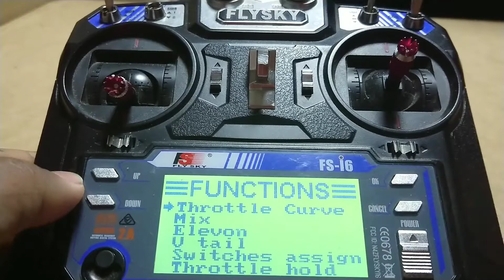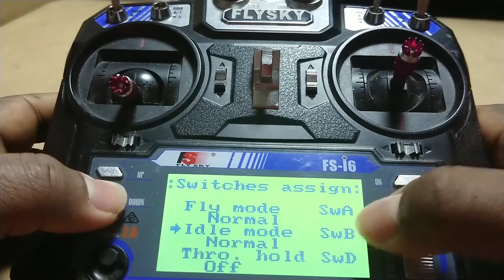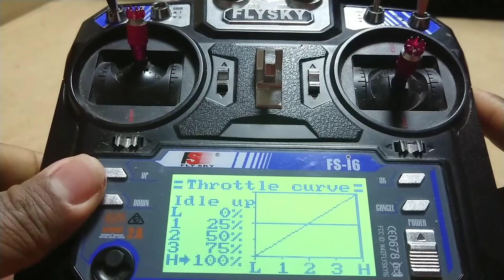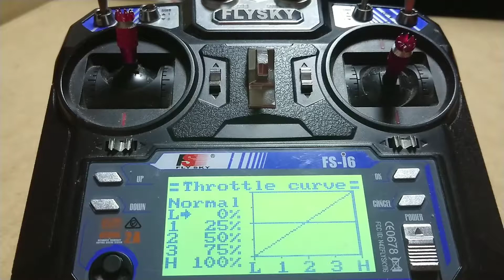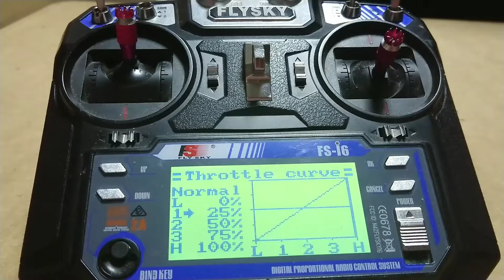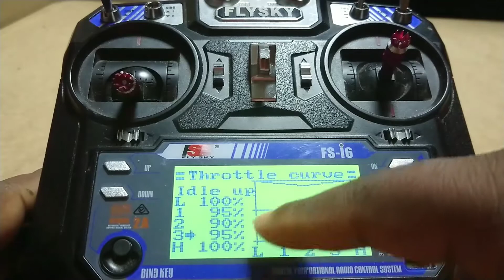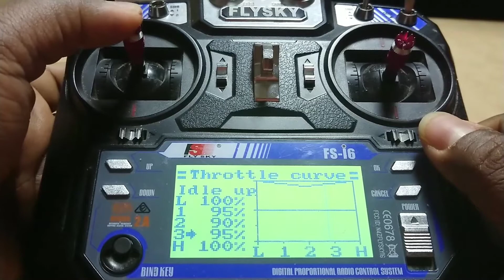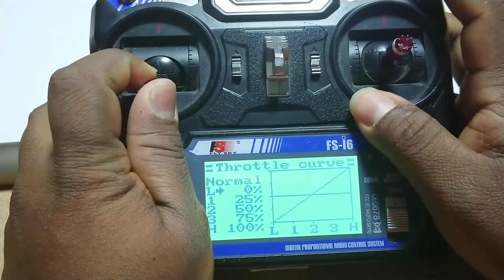Throttle Curve, about Idle Up - Transmitter Basic